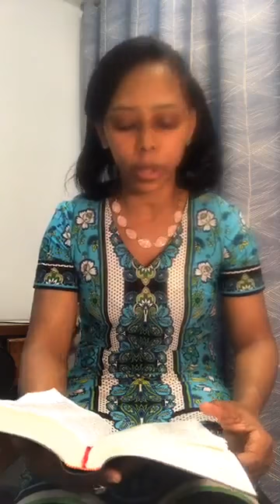እኔ ከአንተ ጋር ነኝና አትፍራ ይላል እግዚአብሔር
ኢሳ 43: 1-5  (Isaiah 43: 1-5)